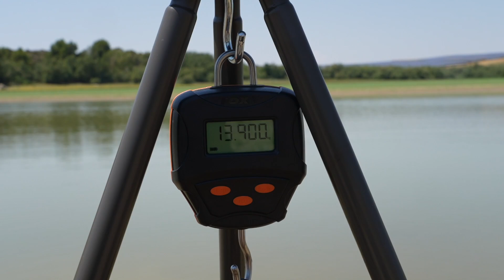EL CALOR DEL EBRO. ***CARPFISHING TV***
Nuestra sponsor Aroha Merenciano nos mostrará en este vídeo de sesión de apenas 48 horas como afrontar una sesión de carpfishing a lance en uno de los escenarios más internacionales de nuestro país, el Ebro, más concretamente en la zona de Chiprana en el embalse de Mequinenza.

Una ola de calor y el bajo nivel no le pondrán nada fácil la sesión.

Fox Fishing TV es el lugar ideal si desea ver una amplia variedad de contenido de pesca de carpas. Desde largas series hasta consejos, tácticas y técnicas, ¡además de los últimos y mejores productos de pesca de carpas! En este canal conocerás a algunos de los mejores pescadores del mundo y con su ayuda aprenderás y mejorarás como pescador y, por supuesto, te divertirás e inspirarás para salir y disfrutar de este maravilloso pasatiempo.
Fox International es uno de los fabricantes de aparejos de pesca de carpa más grandes del mundo, y suministra más de 3000 productos a los pescadores de carpas que requieren aparejos de pesca de calidad que cumplan con nuestros estándares de calidad excepcionalmente altos. Artículos como bivvies, camas, cañas, carretes, equipaje, todo el camino hasta los aparejos finales como anzuelos, emerillones de anzuelo y giratorios.